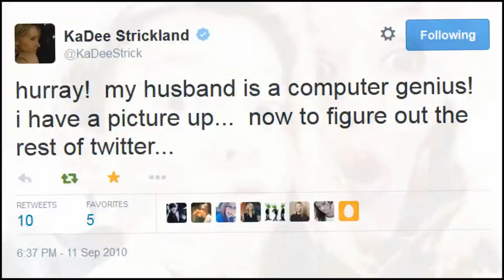KaDee Strickland | midnight city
it's my bae's birthday!
of course i had to make a video in honor of this glorious day.
if you haven't yet, go over to twitter to send her some love
and if you can, it'd be great if you donated to the RAINN (rape, abuse and incest national network) campaign in honor of KaDee. i know it'd mean a lot to her.
happy birthday to the most amazing, talented, gorgeous, caring and inspirational human being i know. if she somehow gets to watch this i just want her to know how much she means to me and how much she's changed me. before i started watching private practice, i didn't really know anything about rape victims. afterall i was just a 13 year old girl in a small german village. then i watched 4x07 of private practice, which was terrifying and life changing at the same time. after that episode i started watching all of the interviews about rainn, and just in general tbh, that she has made, became a rainn supporter and still speak about the issue of rape in school to inform and educate others. then i joined twitter roughly half a year after starting to watch pp. i joined 2 years and 1 day ago on the 13th december only to wish KaDee a happy birthday. i had no idea how much of an impact that decision was going to have on my life. one birthday wish turned into 38k tweets, a lot of really amazing and supportive friends, me finding the courage to come out, me starting to make videos and so much more. my whole life has changed because of twitter, the internet and most importantly KaDee. she has also shown me that you can make your dreams come true and do whatever you want, even if you are from a very small village like she and i both are. so if you've sticked with me until now you should know why KaDee means so much to me. her work for rainn and on the rape storyline on pp has also helped A LOT of people and i am so so proud to call KaDee my idol.

song: midnight city - m83
coloring: mine